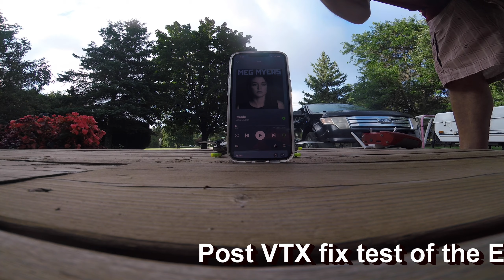Explorer LR - testing VTX fix - Parade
My video signal stopped working on this quad, some testing showed that I was getting proper voltage from the 9v rail but not quite enough juice when under load of the VTX...so I ran the power wire straight from the battery lead (capacitor) to the VTX (this VTX can handle the voltage).  Seems to have fixed the problem, video signal isn't quite as clean as it was pre-failure but still quite flyable.   Just a gentle cruise around to give it a test.